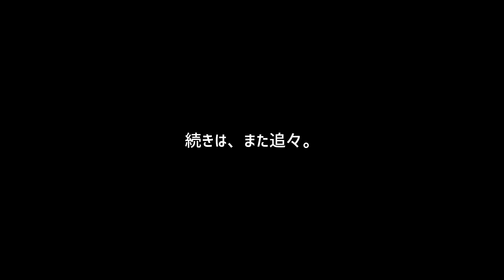涼しい朝白地。【ベランダ金魚野郎。の、Vlog】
久しぶりにゆっくり観賞。